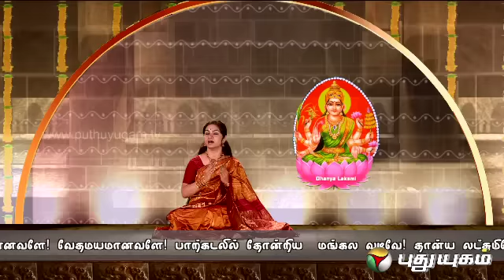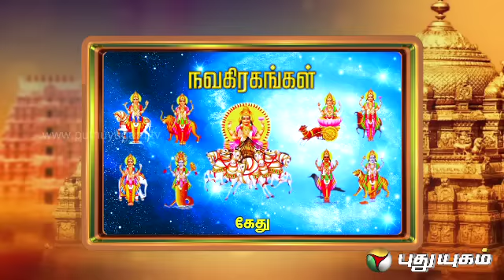Aanmiga Vidiyal (19/05/2014)